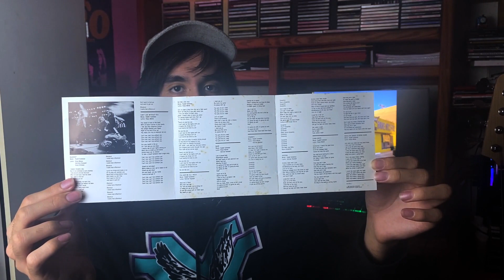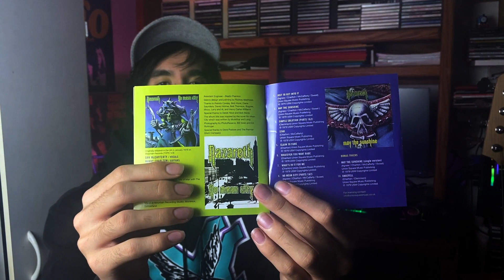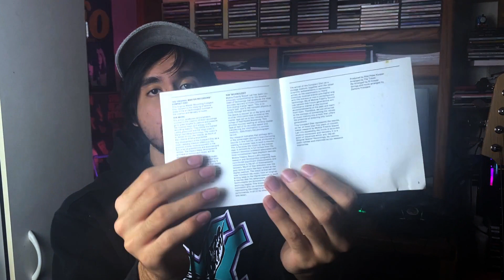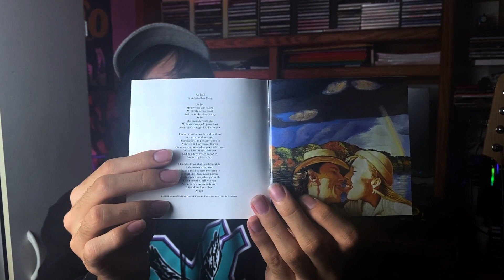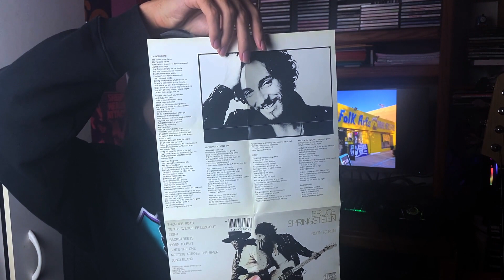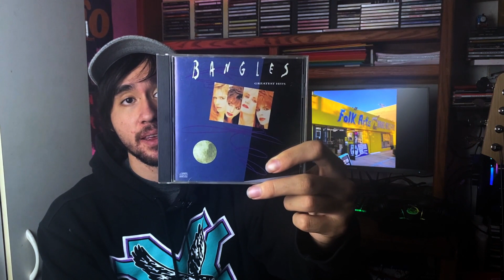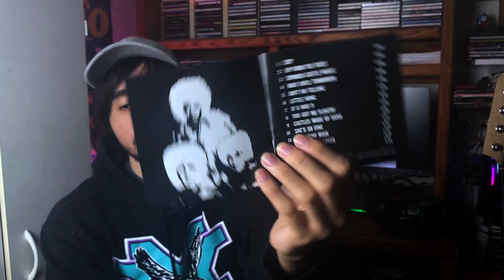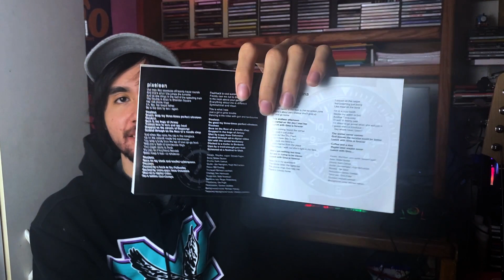YUP I GOT MORE | 9 CD Finds | Folk Art Rare Records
Folk Art Rare Records hasn't failed me yet. Here are 9 CDs that I found.